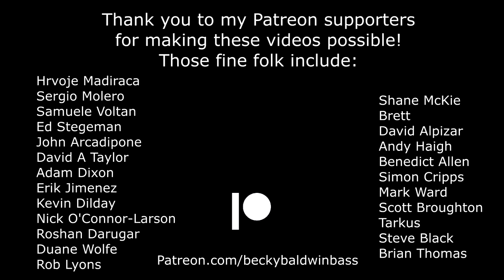Souls of Black - Testament [Bass Playthrough by Becky Baldwin]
Checkout this absolute riff fest from 1990's @Testament
Greatest metal bass intro? Maybe
Greatest bass riff that only happens once in the song? YES, damnit!!

I am using a Rickenbacker 4001 fitted with Seymour Duncan pickups
Strings from @daddarioandco (NYXL. Gauge 45-105)
Big thanks to tour buddies @Kreatorofficial for the t-shirt!